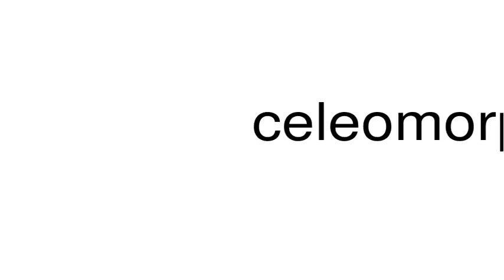How to pronounce celeomorph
This is a satire channel. This is a satire channel. How to pronounce the word celeomorph.